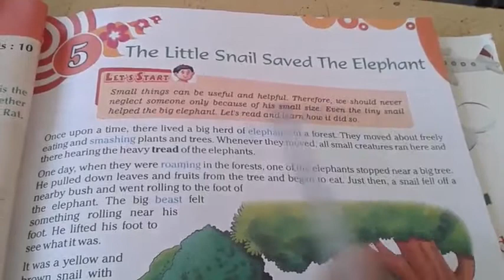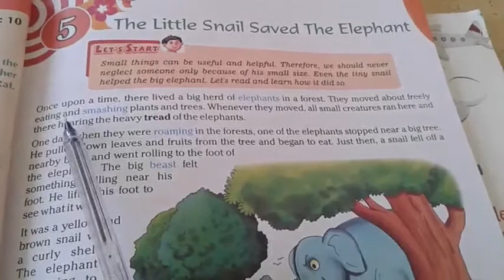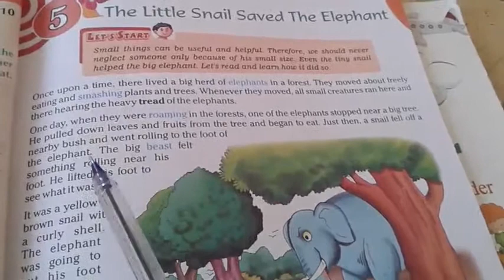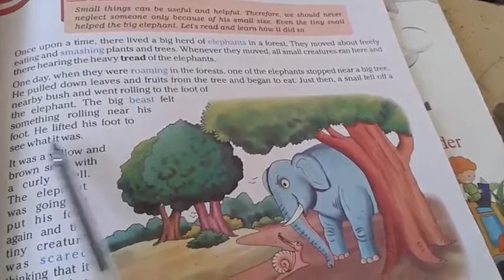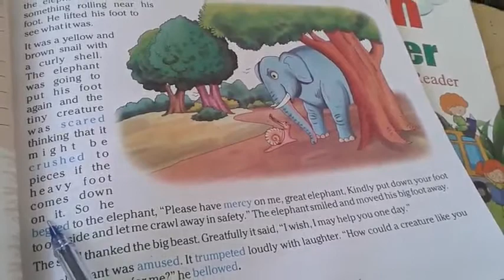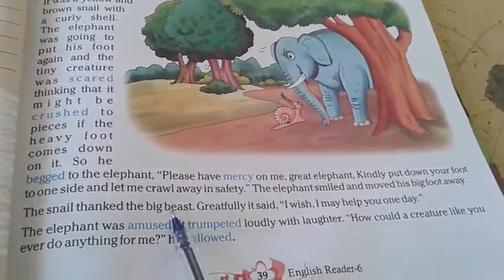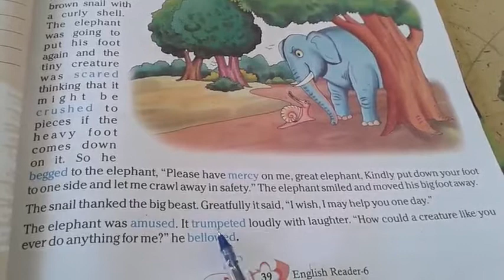Chapter 5 part 1 The Little Snail SaVed The Elephant